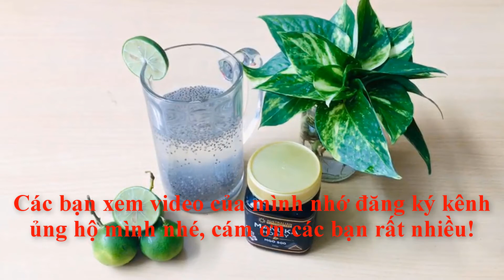CÁCH UỐNG HẠT CHIA GIẢM CÂN CỰC CHUẨN, TẠM BIỆT MỠ BỤNG ĐÁNG GHÉT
Hạt Chia là loại thực phẩm không còn quá xa lạ với chị em, đây không những loại thực phẩm chứa rất nhiều dinh dưỡng cần thiết và có lợi cho sức khỏe mà còn là thực phẩm có tác dụng giảm cân hiệu quả.
Bởi trong hạt Chia có chứa những chất dinh dưỡng rất có lợi cho chế độ giảm cân, nếu như bạn còn đang tìm phương pháp để giảm cân hiệu quả thì hạt Chia chính là thức uống cực chuẩn cho bạn.
 Bạn hãy xem video để biết được cách uống hạt chia giảm cân hiệu quả nhất nhé
Hạt Chia là thực phẩm được xem là hỗ trợ ăn kiêng, giúp giảm cân hiệu quả, không những thế hạt Chia còn giúp tăng cường sức khỏe và thể lực; hàm lượng chất xơ và chất chống Oxy hóa cao khiến bạn no lâu hơn và tránh cảm giác đói.
Mọi đối tượng đều có thể uống hạt Chia, người già, phụ nữ, người bị bệnh tiểu đường hoặc tim mạch,… Do vậy mà hạt Chia thường được nhiều người ưu ái sử dụng, nó được xem như một loại thảo dược thiên nhiên, giúp giảm cân hiệu quả và mỡ bụng đáng ghét sẽ tan biến.
- Chanh: Chanh  là nguồn cung cấp vitamin C và chất chống oxy hóa tuyệt vời, chanh làm tăng sự trao đổi chất, ngăn chặn sự tích tụ chất béo trong cơ thể, hỗ trợ sức khỏe tim mạch, tiêu hóa và giảm nguy cơ ung thư. Thành phần axit citric trong nước chanh giúp tăng cường quá trình trao đổi chất, từ đó giúp bạn đốt cháy nhiều calo hơn và tích lũy ít chất béo hơn.
Nước chanh còn giúp giải độc cơ thể, hỗ trợ tiêu hóa, tránh mất nước cho cơ thể, đem tới làn da sáng đẹp, ngăn ngừa sỏi thận, cung cấp kali, giảm căng thẳng.

- Mật ong từ lâu đã được biết tới với công dụng làm đẹp da, chống lão hóa và tốt cho sức khỏe. Mật ong có chứa khoảng 70 loại vitamin, khoáng chất, axit amin khác nhau. Những dưỡng chất này giúp đẩy nhanh quá trình trao đổi chất, kích thích chất béo dư thừa trong cơ thể chuyển hóa thành năng lượng, cân bằng trọng lượng và ngừa chất béo tích tụ.
Công thức thức uống giảm cân cực chuẩn từ hạt Chia:
- 1 thìa hạt Chia, thêm 300 ml nước ấm ngâm trong 15 phút. Sau đó cho 1 thìa nhỏ mật ong và nước cốt 1 quả chanh, khuấy đều

Cách uống hiệu quả nhất
Ngày uống 3 lần, uống trước bữa ăn sáng, trưa và tối 30 phút
 - Hạt chia kết hợp mật ong và chanh là sự kết hợp tuyệt vời, thức uống này không những giúp bạn giảm cân mà còn giúp các tế bào não thư giãn, giữ cho não luôn khỏe mạnh ngăn ngữa suy giảm trí nhớ, lão hóa.
- Bên cạnh việc uống hạt Chia để hỗ trợ giảm cân, bạn cũng nên tăng cường hoạt động thể chất, giảm bột mì trắng và đường trong chế độ ăn của bạn, tốt nhất là loại bỏ hoàn toàn chúng, uống nhiều nước mỗi ngày để trạng thái ổn định, không bị suy kiệt, đồng thời hiệu quả trong việc giảm cân hơn bạn nhé.
- Đây là cách uống hạt Chia giảm cân vừa đơn giản, vừa hiệu quả. Chắc chắn với công dụng mà hạt Chia mang lại thì bạn sẽ cảm thấy việc giảm cân không còn khó khăn chút nào nữa. Hãy áp dụng cách uống hạt Chia giảm cân này để tạm biệt mỡ bụng đáng ghét, mang lại cho bạn một vóc dáng thon gọn nhé.

* Tôi làm video chia sẻ và hy vọng sẽ giúp được cho những người cần. Video tự quay nên còn đơn giản các bạn thông cảm và ủng hộ, góp ý để tôi có thêm động lực phát triển kênh “MÓN ĂN HÀNG NGÀY” này nhé!